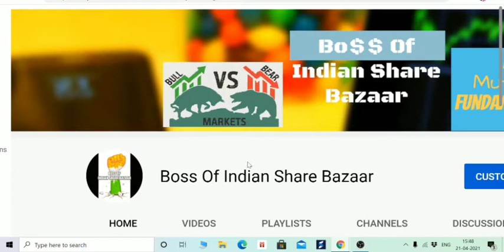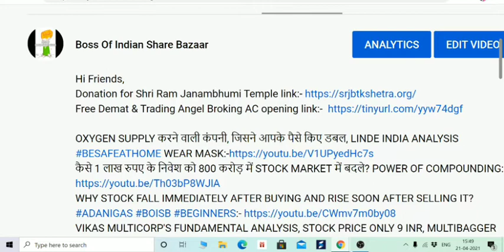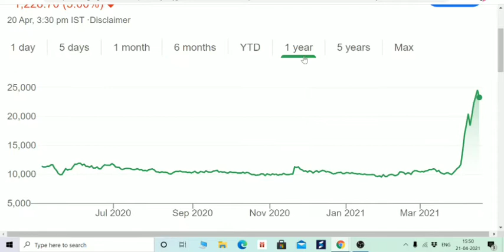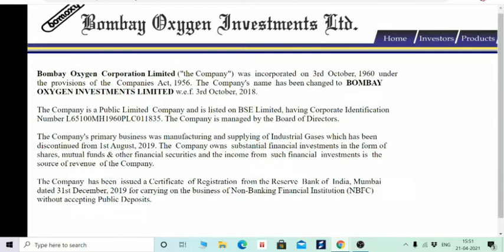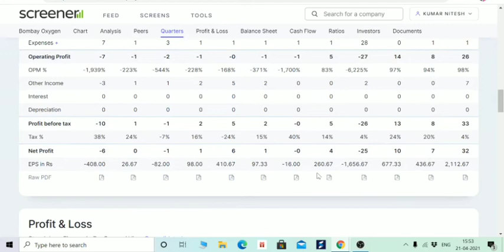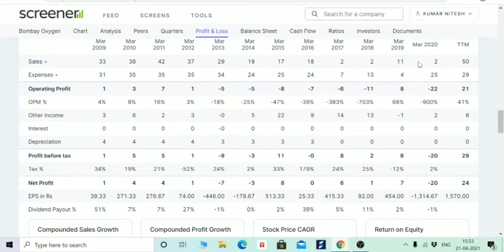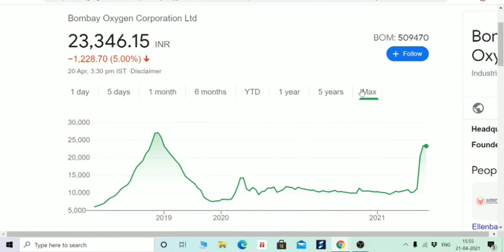OPERATORS का गंदा खेल, BOMBAY OXYGEN STOCK FRAUD, लगा LOWER CIRCUIT, INVESTORS का नुकसान